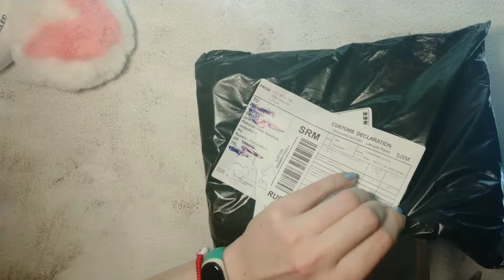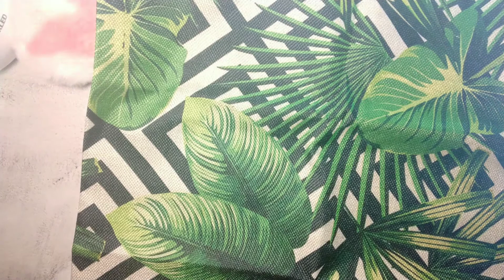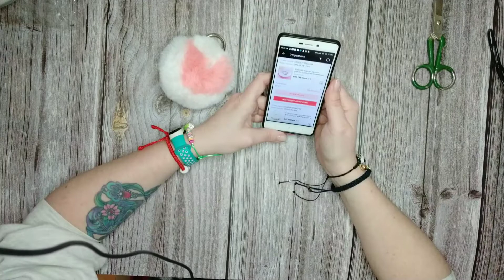Распаковка товаров с Aliexpress 17, котики правят миром, как украсить свой дом и зачем нам мандала😎